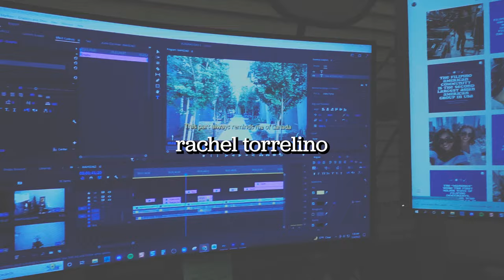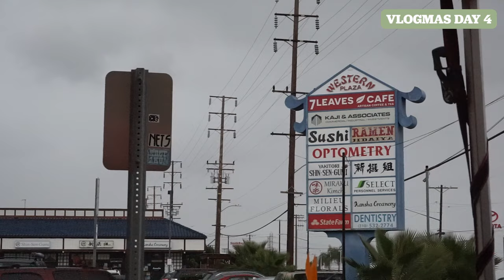VLOGMAS DAY 3-4 | goodbye RAV4, night owl life, rainy day, cooking adobo, prep for sister's birthday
Welcome to my "comeback" vlog series! Using vlogmas as an excuse to document the last 20-something days before I turn 30.

After FAMSHIPMAS, the rest of the weekend was all about doing chores and running errands. This vlogmas was about being present in the moment and finding peace on a quiet weekend.

instagram and tiktok: @racheyspace

0:00 VLOGMAS DAY 3
1:15 Conversations Over Cane's
3:57 Boba and Editing
4:59 Shadow's Food/Skin Allergies
6:20 VLOGMAS DAY 4
7:17 BodySpec DEXA Scan
7:32 King's Hawaiian Lunch
8:36 Party City Prep for Birthday
8:47 Cooking Chicken Adobo
11:18 Shadow the Couch Potayto
11:37 Quality Time with Mark
11:53 FaceTime with Bee
12:36 Hot Cocoa and Wednesday